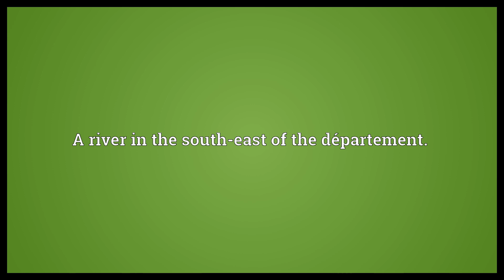Vendée Meaning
Video shows what Vendée means. One of the départements of Pays de la Loire, France.. A river in the south-east of the département..  Vendée Meaning. How to pronounce, definition audio dictionary. How to say Vendée. Powered by MaryTTS, Wiktionary